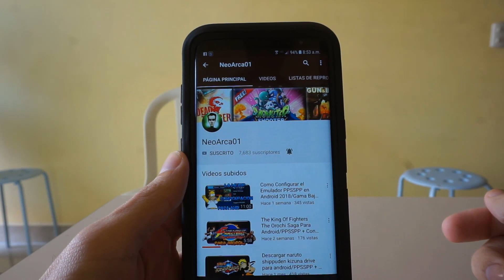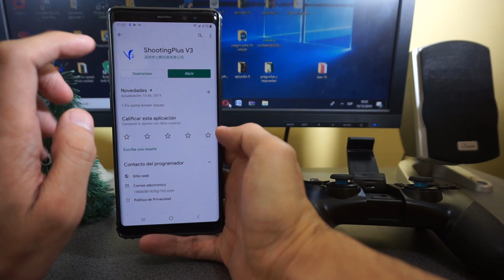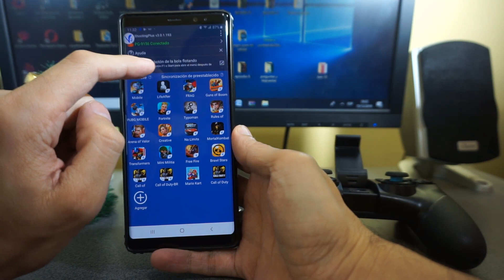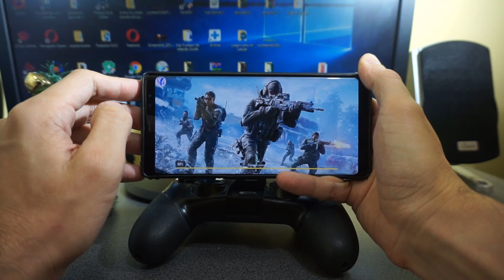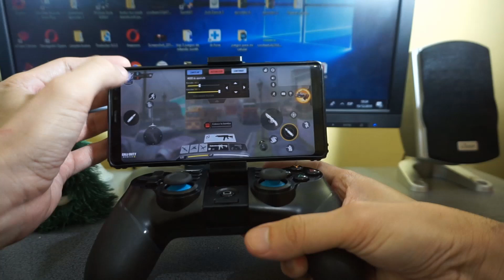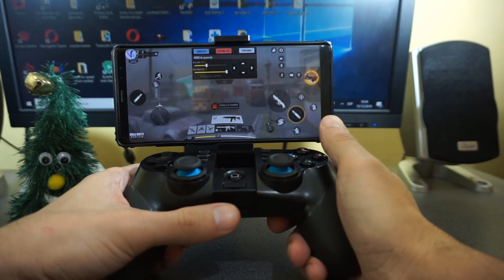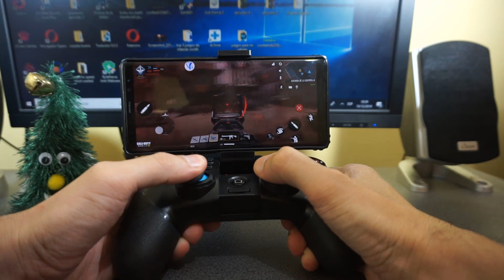Como Jugar Call of Duty Mobile con Mando/Gamepad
configura gamepad/mando para jugar call of duty mobile, facil y rapido.

cod mobile gamepad,cod mobile using gamepad,call of duty mobile con gamepad,
como jugar a cod mobile con gamepad,call of duty mobile,call of duty mobile controller,
gamepad para call of duty mobile,call of duty mobile gameplay gamepad,call of duty mobile with gamepad,
mapear gamepad android,